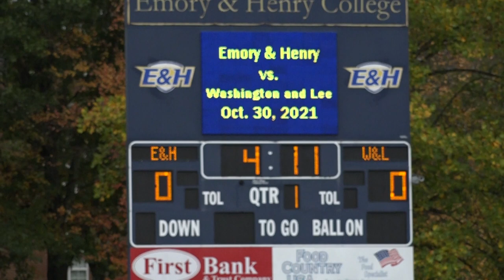Highlights - Football vs Washington and Lee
W&L - 30
E&H - 28